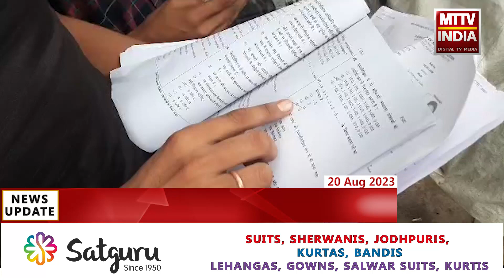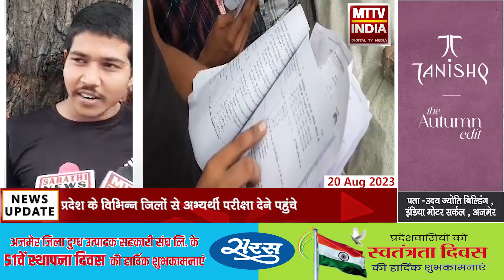Ajmer अजमेर में सीटीईटी परीक्षा हुई आयोजित | MTTV INDIA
अजमेर में सीटीईटी परीक्षा हुई आयोजित
प्रदेश के विभिन्न जिलों से अभ्यर्थी परीक्षा देने पहुंचे